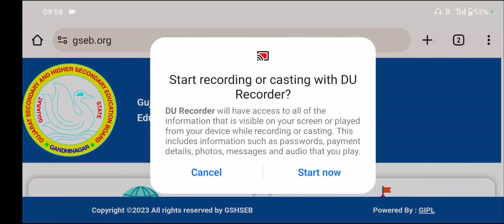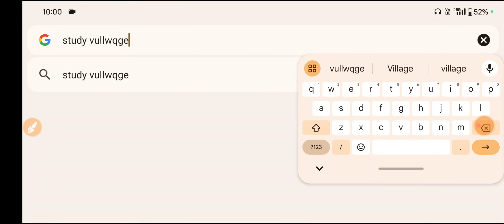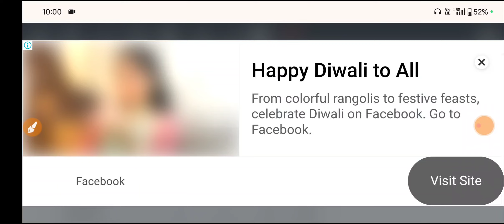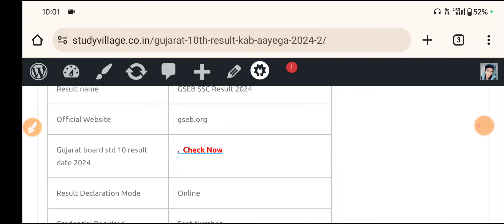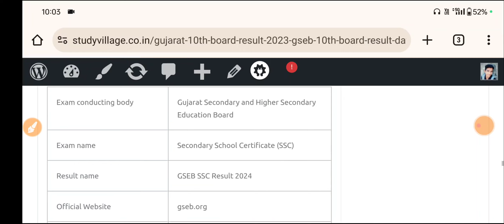Gujarat 10th Result 2024 Gseb 10th Result Date Gujarat 10th Result Kab aayega 2024 Gujarat Result